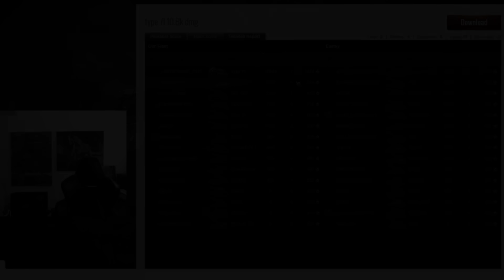Is It Worth The Grind?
Japanese Heavies - Is it worth grinding all the way to tier 10?